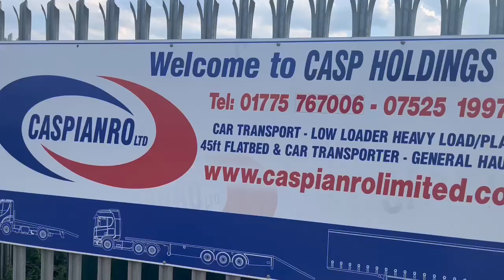Growler on the job delivering the twins to their new home